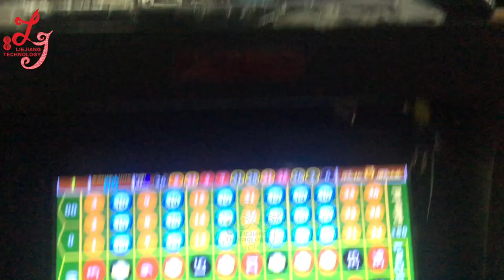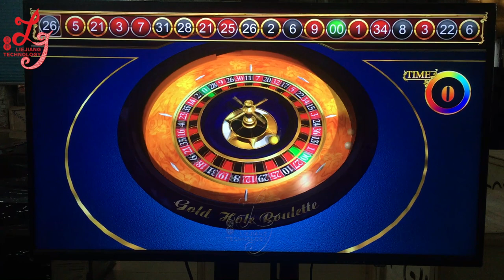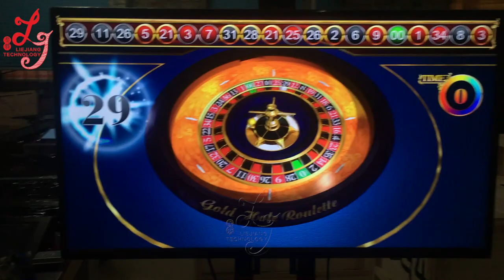Trinidad And Tobago Megaball Roulette Gambling Games Roulette Ruleta Machines For Sale